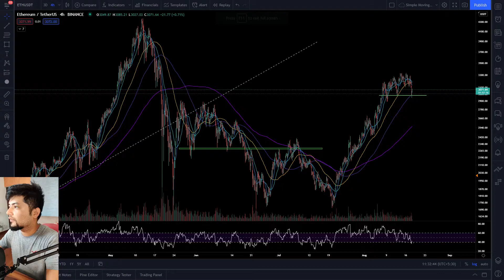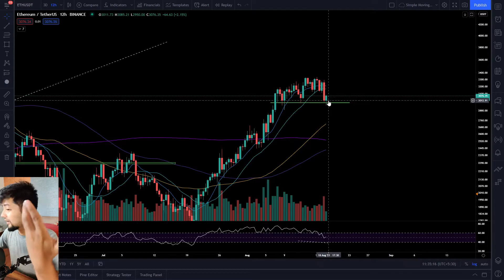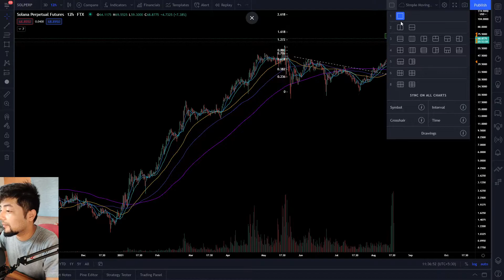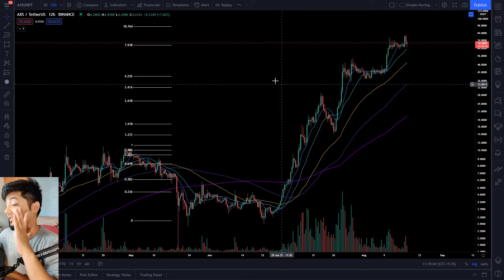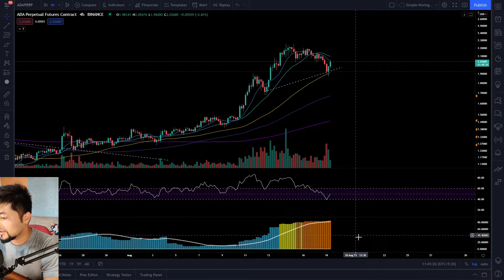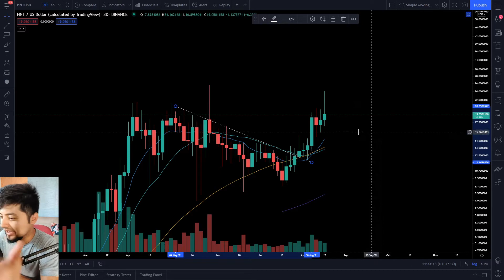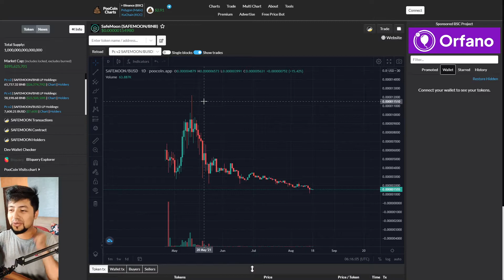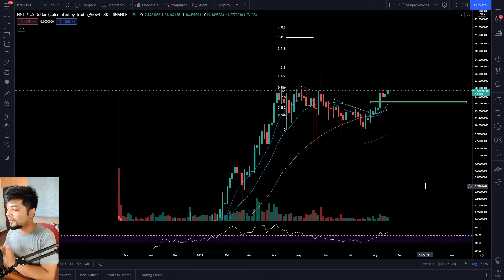🆘HUGE ETH WARNING! || Helium HNT Long Term || SOL 60$ DIP! || SAFEMOON? || AXS | ADA | BNB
Having difficulties with your Crypto Portfolio and Trading?
1-1 Consultation @200$ per Hour available!
for more! DMs are open
1. Ethereum Warning SIGN! - 00:00
2. SOL Technical Analysis - 02:42
3. AXS Technical Analysis - 06:00
4. ADA Technical Analysis - 08:29
5. Helium HNT Long Term Trend - 10:34
6. SAFEMOON - Poocoins.com - 12:43
LIKE THE CONTENT?
Consider Donating for "Beer" Cause!
SOL & SPL USDC : 2EWLhBVaWoKC1E3EtTZa5wSAkhhrGH2kcGHefL7wDXQJ
Trade all the Altcoins with highest liquidity :
Hedge your ETH exposure at the industry standard exchange :
BTC : 3LYETLfbyXun63BJWAUQoAsuX5n27KLTtn
ETH : 0x568aB5134eDC1C4E3be0c21Ea93e5d1D9C053A36
USDT(TRC20) : TChzHmpsqwmwzioQnY6TMyXJ8EpMxKKm79